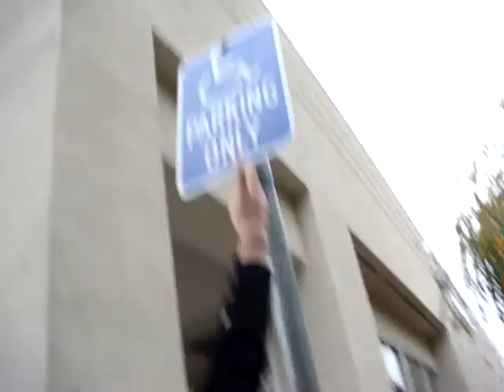Eric and Sarah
Fighting.
As usual.